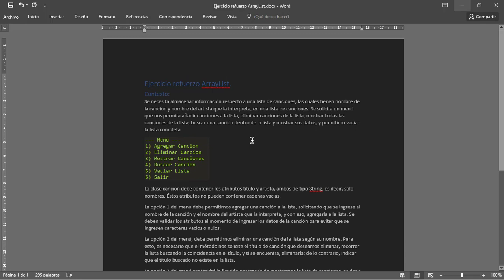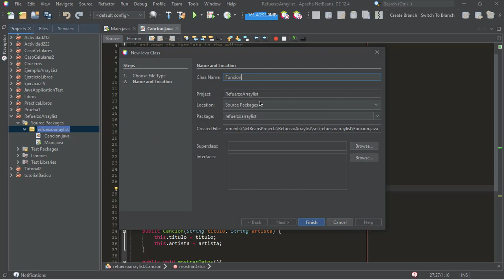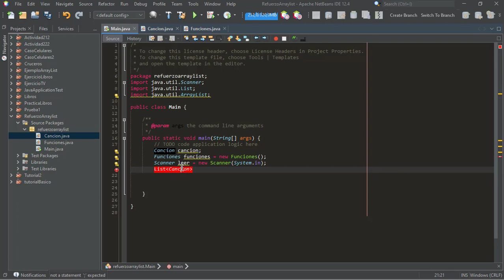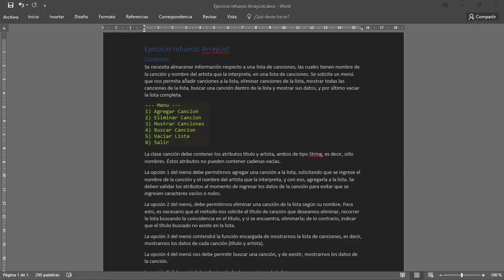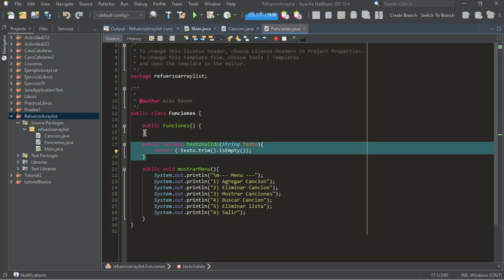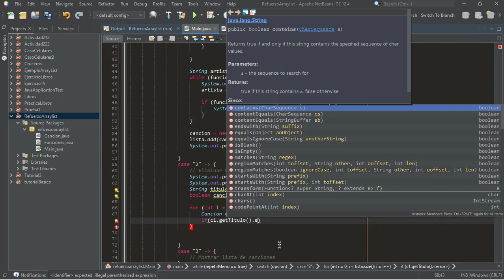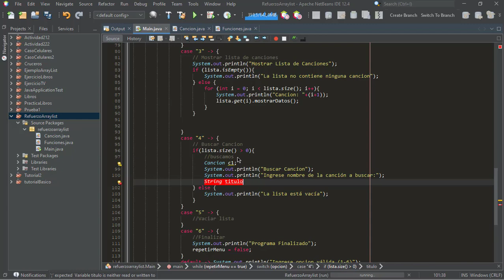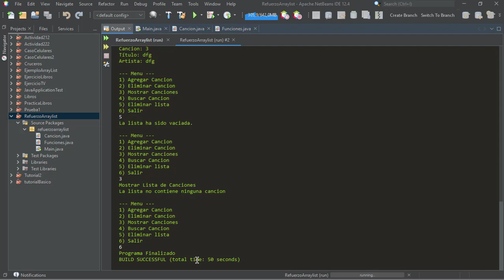PGY2121 - Caso 3: ArrayList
En este ejercicio realizaremos un pequeño administrador de lista de reproduccion de canciones utilizando un menú.
Repasaremos ciclos, condicionales, entrada de datos,  y arreglos.